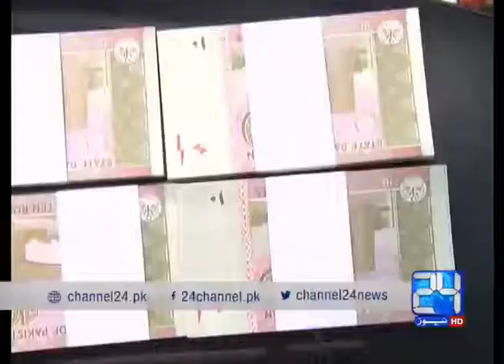24 Report: Black mafia actives in Lahore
Black mafia actives in Lahore